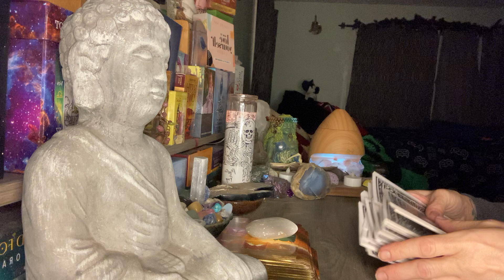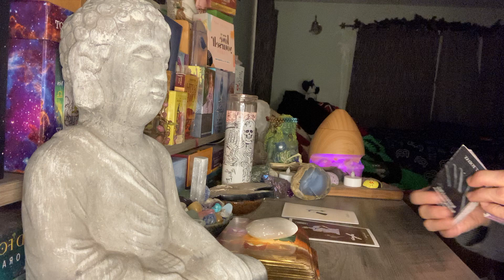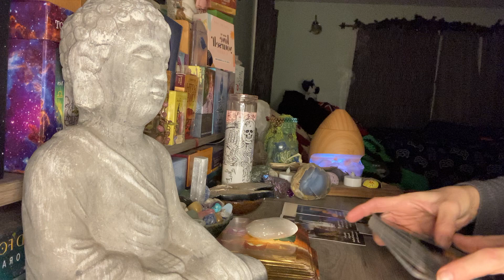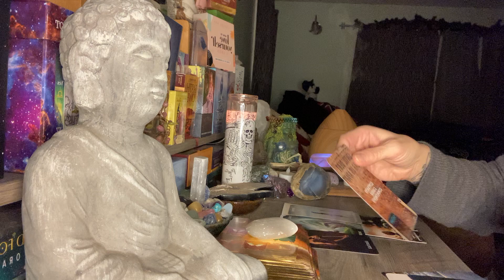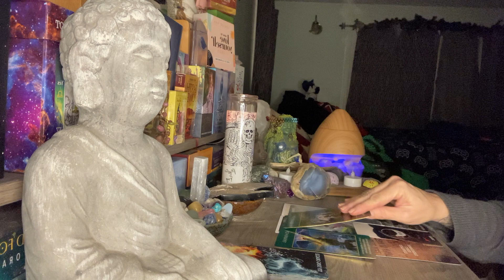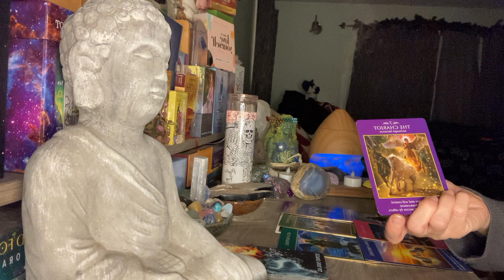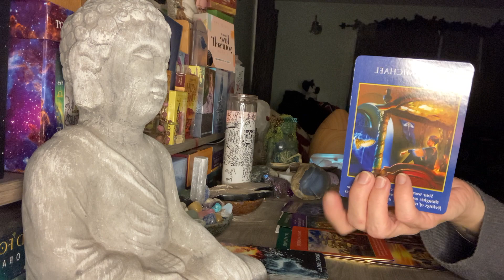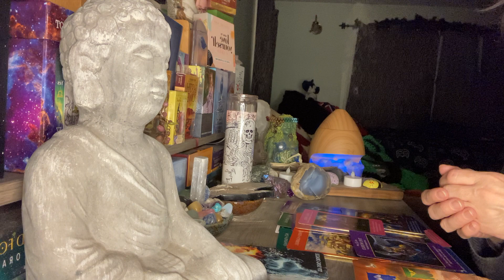DM allowed opinion of others & their doubts 🤷‍♀️ to get in the way of their connection with DF‼️💯